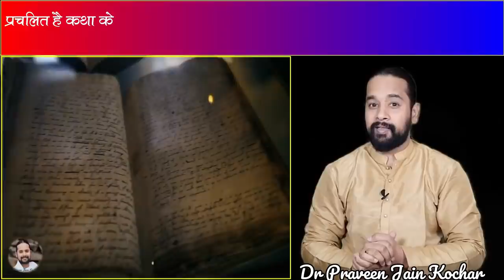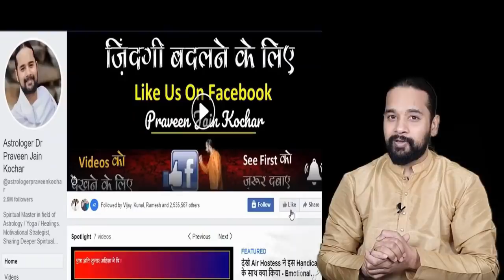गरीब राजा की Inspirational Story (Heart Touching Videos) Motivational Story, Life Changing Videos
गरीब राजा की Inspirational Story (Heart Touching Videos) Motivational Story, Life Changing Videos Dr Praveen Jain Kochar